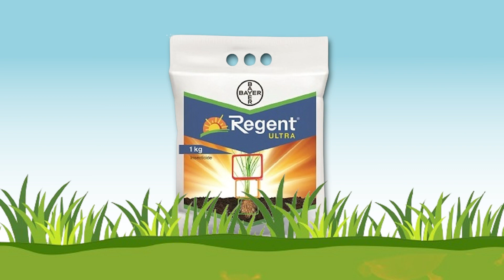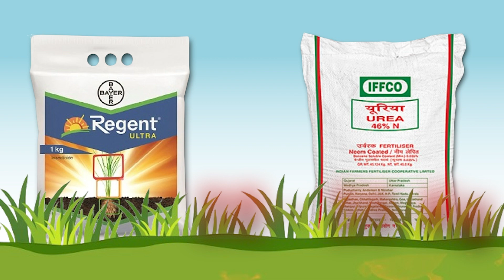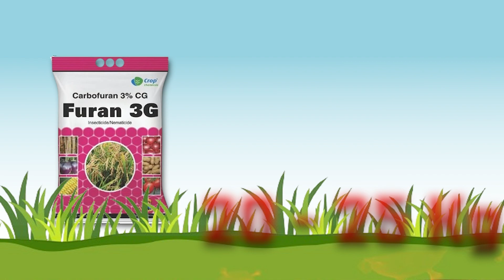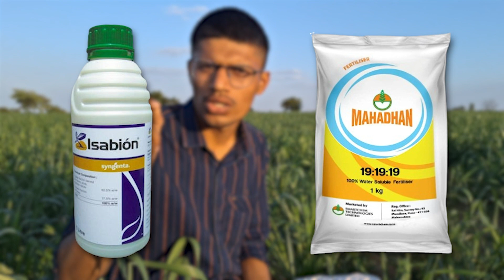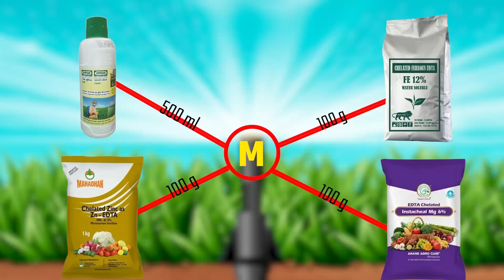गेहूं में पीलापन हटाए । कृषि वैज्ञानिक का फॉर्मूला। उत्पादन होगा 40 क्विंटल। गेहूं की खेती।agriwala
गेहूं में पीलापन हटाए । गेहूं होगा हराभरा । उत्पादन होगा 30 क्विंटल । गेहूं की खेती ।

🌟 **TAGS TO HARVEST SUCCESS:**

गेहूं में पीलापन हटाए
गेहूं की ज्यादा पैदावार कैसे ले
गेहूं में कौनसी खाद डाले
गेहूं में कोनसा स्प्रे मारे
गेहूं की ए टू जेड जानकारी
गेहूं की अच्छी उपज के लिए क्या करे
गेहूं की खेती कैसे की जाती है
गेहूं बोनेकी मशीन
गेहूं की बुवाई कैसे करे
गेहूं की बुवाई कब की जाती है
गहू खत व्यवस्थापन
गहू फवारणी
गहू लागवड माहिती मराठी
गहू पेरणी कधी करावी
गहू शेती
युरिया

gehu me pilapan kaise hataye
gehu me pilapan kaise dur kare
gehu me kalle kaise badhaye
wheat farming
gehu me uriya khad kab or kitna dale
gehu me dusri sinchai par khad
gehun ki kheti
kheti
magnesium sulphate
zinc sulphate
ferous sulphate
nano urea